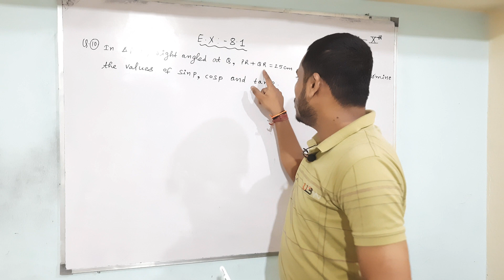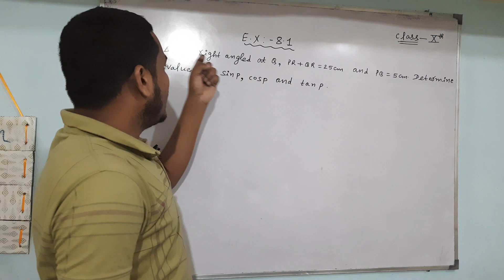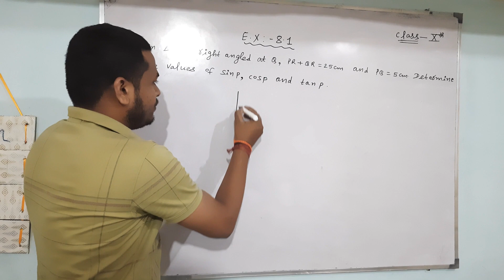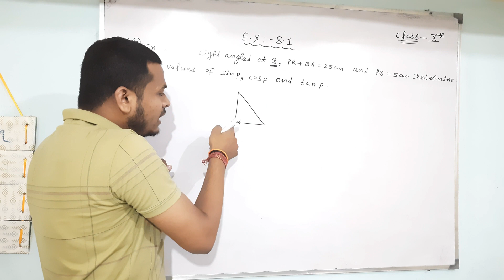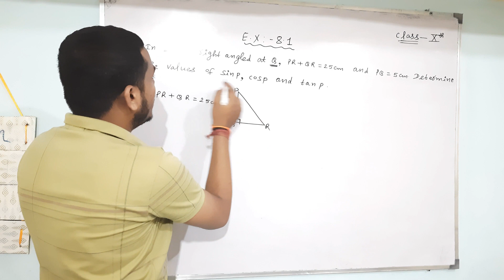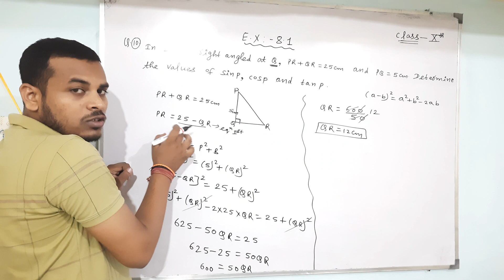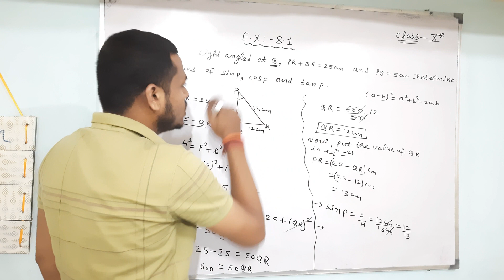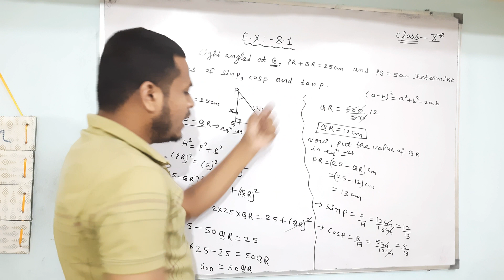class 10th Trigonometry chapter 8 ( exercise 8.1) question no . 10 how to solve this question ?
class 10th Trigonometry chapter 8 ( exercise 8.1) question no . 10how to solve this question ?